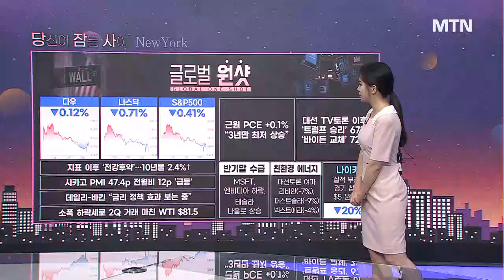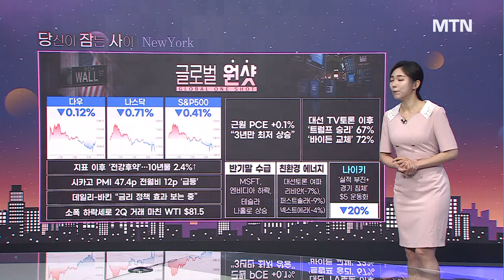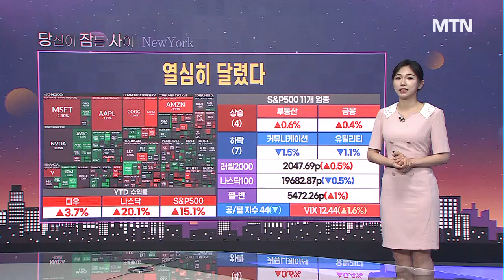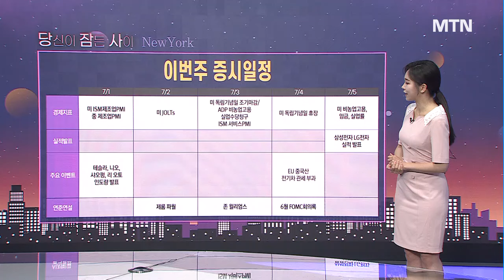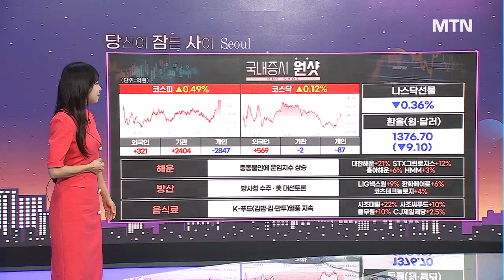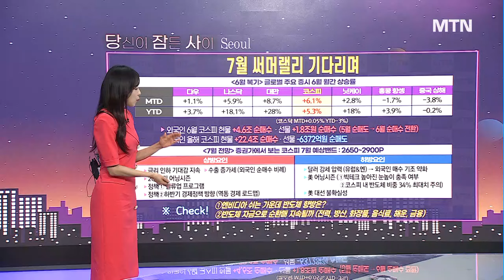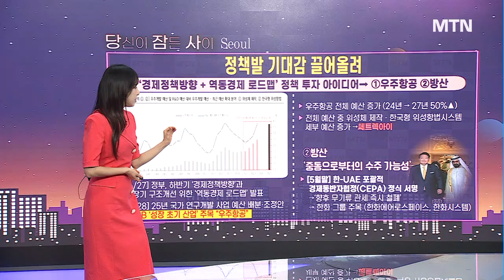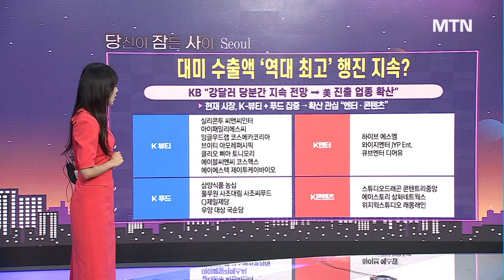[당잠사] 상반기 달군 K-뷰티/푸드 키워드는 '美 진출' 후발주자 엔터&콘텐츠? / 머니투데이방송 (증시, 증권)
07/01 출발! 성공투자